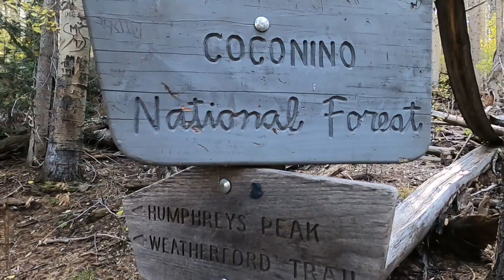Rob Krar Ultra Camp - Day 3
I almost forgot I had this footage, but I really enjoyed reliving our last day of the Rob Krar Ultra Camp RKUC. Join us as we head up the side of an old volcanic range! This clip is from Oct 2021.